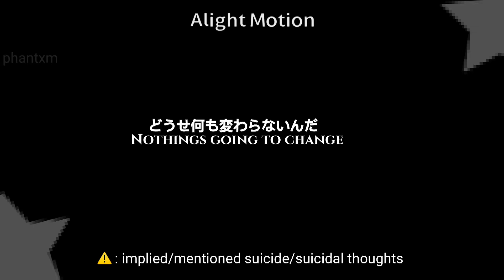: ̗̀➛ Gehenna ⋆·˚ ༘ * BSD : ╰┈➤ Osamu Dazai ✎ Angst *ೃ༄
I love this song :3
I love Dazai XD
Today was the last day of school ⭐️🙏
Maybe i‘ll start uploading more?! 🙀

Song - Gehenna - Wotaku
Cover - 25-ji - PJSK
Character - Osamu Dazai - Bungo stray dogs